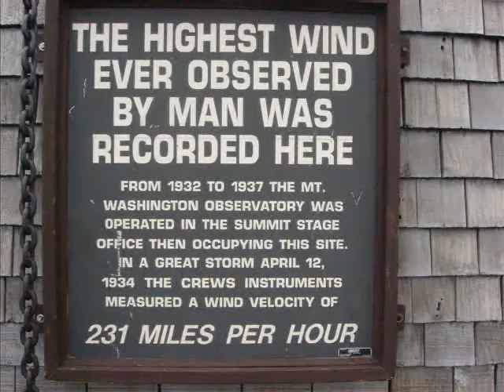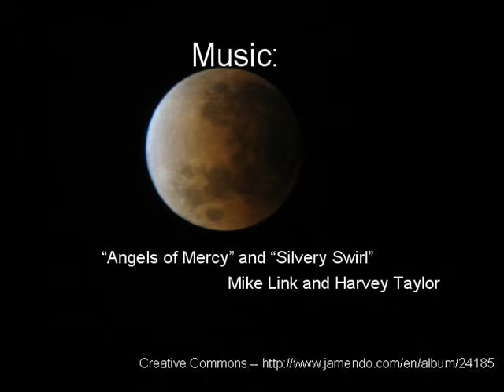Laconia 2008 - Mt. Washington Ride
Friends and I rode our bikes up Mt. Washington as part of our Laconia MC Rally adventure.